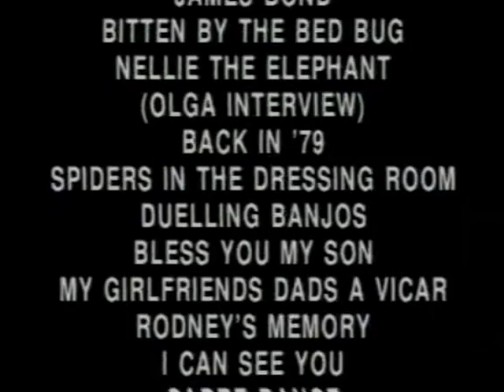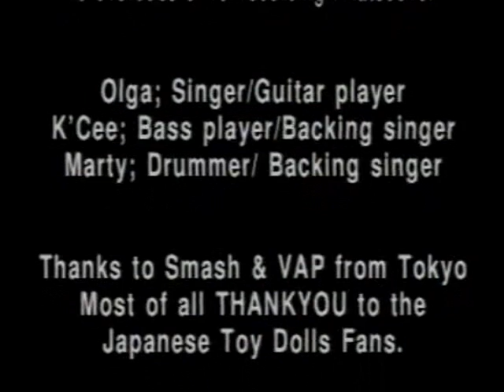TOY DOLLS "LIVE IN JAPAN"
INTRO TAPE
FAT BOB'S FEET
WE QUIT THE CAVALRY
LAMBRUSCO KID
(BAND INTERVIEW)
JAMES BOND
BITTEN BY THE BED BUG
NELLIE THE ELEPHANT
(OLGA INTERVIEW)
BACK IN '79
SPIDERS IN THE DRESSING ROOM
DUELLING BANJOS
BLESS YOU MY SON
MY GIRLFRIEND'S DAD'S A VICAR
RODNEY'S MEMORY
I CAN SEE YOU
SABRE DANCE
ASHBROOKE LAUNDRETTE
FIERY JACK
CLOUGHY IS A BOOTBOY
TOCCATA
GLENDA & THE TEST TUBE BABY
DRUM SOLO / MEDLEY
LAZY SUNDAY AFTERNOON
COMIN' ROUND THE MOUNTAIN
SHE GOES TO FINOS

Olga: Singer/Guitar player
K'Cee: Bass player/Backing singer
Marty: Drummer/Backing singer

RECORDED ABSOLUTELY LIVE AT KAWASAKI CITTA, JAPAN

This video program is submitted for acquaintance only